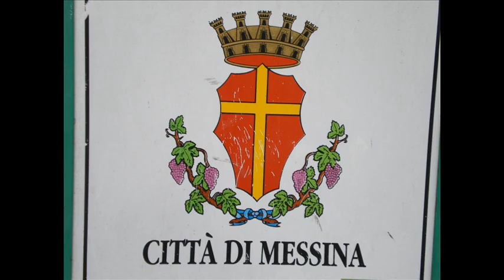L'ultima cena, l'ultimo concerto.wmv.wmv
L'ultima cena, l'ultimo concerto.